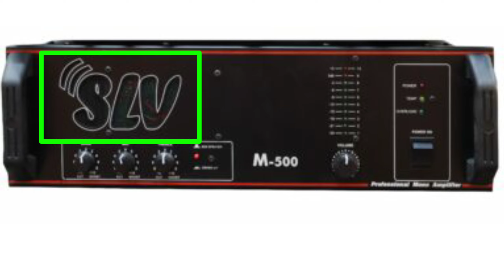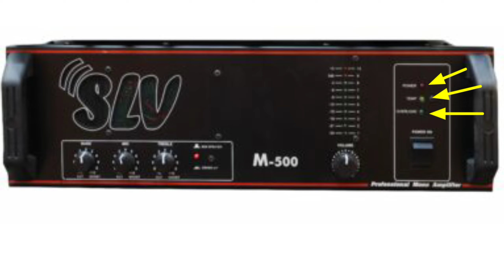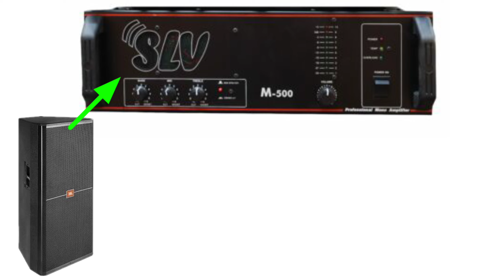SLV M500 500watt Booster Amplifier Price And Review | Dj Rock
Slv M500 500watt amplifier price and review

Es video me Slv 500watt booster amplifier ke bare me full details price bhi bataya hai